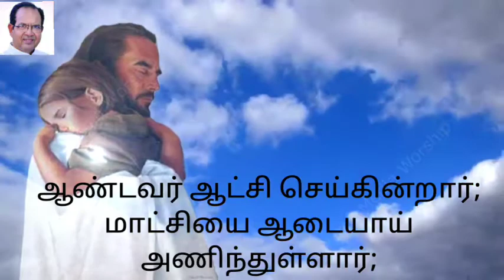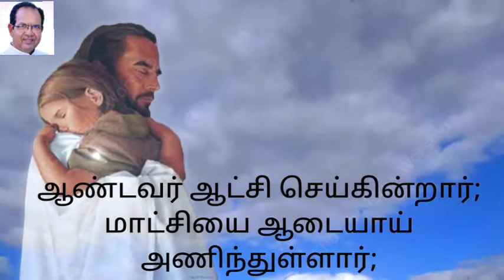கிறிஸ்து அரசர் பெருவிழா திருப்பா| தி.பா 93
Music and vocals - Rev. Fr. G. Felix.